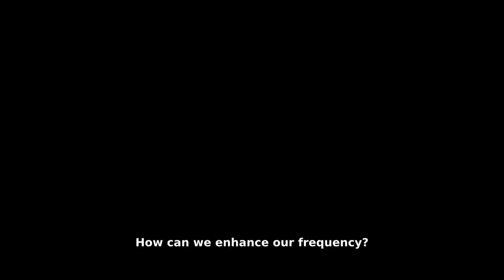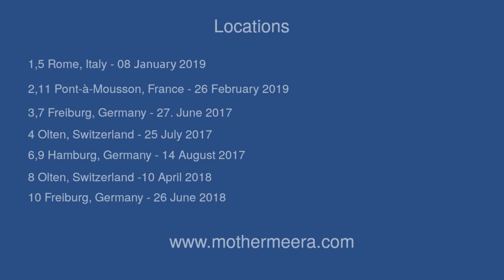Love, Devotion, Awakening - Mother Meera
Love, Devotion, Awakening - there is no shortcut!
The video is a compilation of different videos of Mother Meera.